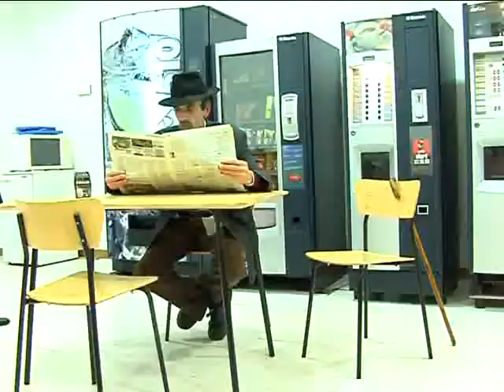Això fa riure 11 novembre 2010